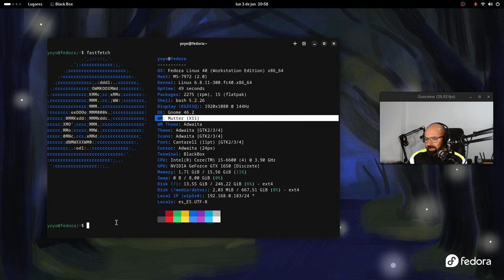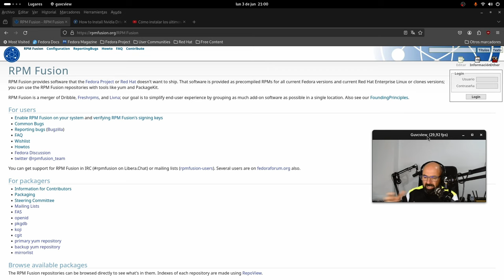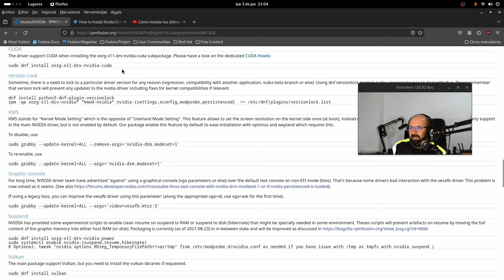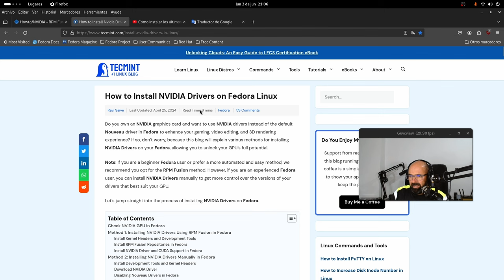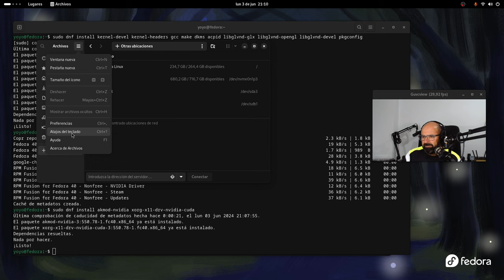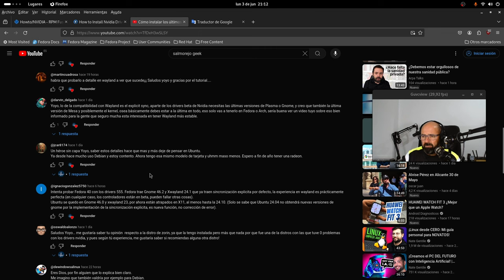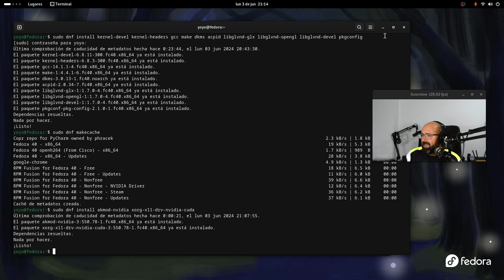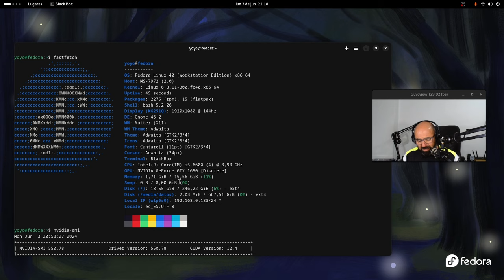Probando Fedora 40 con gráfica Nvidia | Mejor y más fácil imposible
Le ha tocado a Fedora probar mi viejo PC con la gráfica Nvidia Geforce GTX 1650, la he probado tanto en Wayland como en X11. Os cuento qué tal.